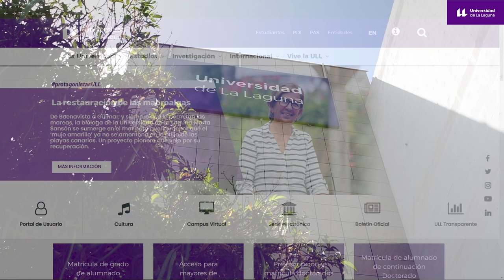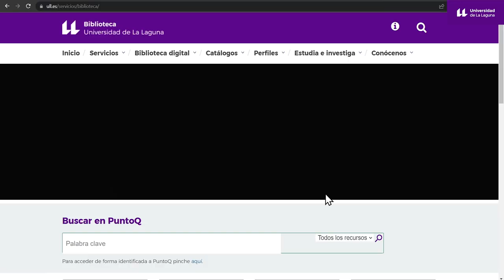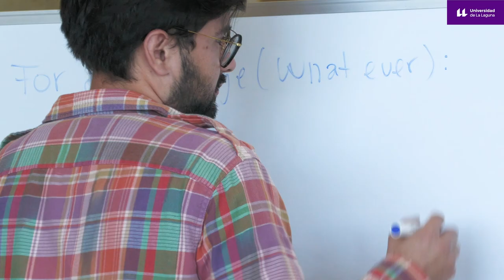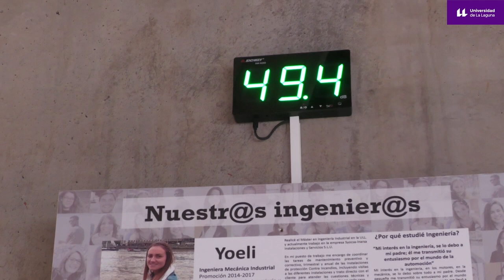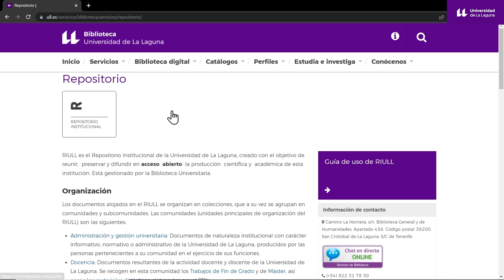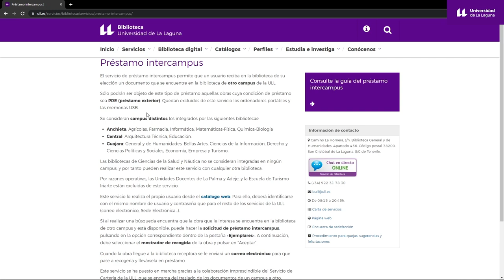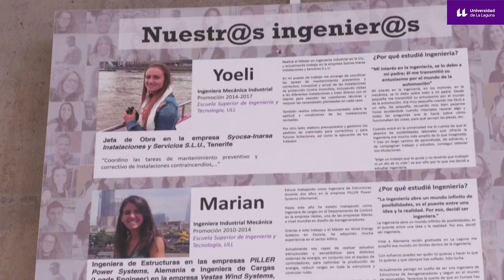Biblioteca de Ingeniería y Tecnología